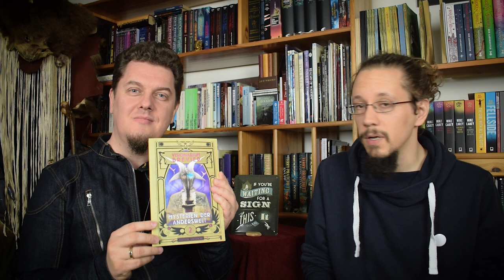019 - Magie zerstört dein Leben … und lässt ein neues entstehen. Initiationen & Konsequenzen.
Mysterien ✩ Mindfuck ✩ Magie – Folgt uns in die Zwischenwelt!

Magie zerstört Dein Leben! Magie, Initiationen und Einweihungen und was sie so alles auslösen können: Diesmal widmen wir uns einem ernsthaften Thema und beleuchten die Schwierigkeiten, die eine echte magische Initiation mit sich bringen kann. Initiationen sorgen schonmal für in die Brüche gegangene Beziehungen, verlorene Jobs, magische Rohrkrepierer und ausgewachsene ideologische Krisen. Diese Konsequenzen gehören zum typischen, aber dennoch unvorhersehbaren Repertoire an Lektionen, die eine magische Ausbildung mit sich bringt … kein Wunder, wenn es bei Initiationen um Tabubrüche, traumatische Erfahrungen und das Entstehen eines völlig neuen Ichs geht. Soll keiner sagen, wir hätten Euch nicht gewarnt.

0:00 Intro
0:25 Initiationsprozesse – Klischees und Schrecken
6:02 Magische Ausbildungen, ihre Kosten und strenge vs. freie Systeme
10:37 Das Integrieren neuer Fähigkeiten und Weltbilder als Schwellenhüter
13:47 Magische Rohrkrepierer – harte Lektionen auf dem magischen Weg
17:24 Tabubrüche als wesentliche Elemente einer Initiation
21:00 Ins kalte Wasser springen – Möglichkeiten, um sich unbesiegbar zu machen
25:10 Traumata, die neue Fertigkeiten freischalten
27:38 Das Hervorholen eines neuen Ichs und halbherzige Initiationen
30:07 Konstruktiver Umgang mit antistrukturellen Prozessen: Freundschaft, Kreativität, Erdung, Bezugssysteme, Pausen, Gefühle authentisch äußern, Grenzen wahren

►► Ihr wollt keine Episode versäumen? Wir freuen uns über Eure Kommentare und Fragen!

♥ Unterstützt Reicher & Stark mit einer Spende: ♥
Bitcoin: 13LZRKwUMdhmNyS6Hv78BU6UNYM8nqMgLU
Dash: XgUnLgCpvbRAgZLEk75i7aMS5frKE1qqgn
Ethereum: 0x5bfD1D40E66d2B9588af89C7198ae5B45c897e78
Litecoin: LhBouLbihBgGRaASxstBWMdgKre8xZeomt

►► Reicher & Stark empfehlen (Anzeige):
Gordon White, The Chaos Protocols. Magical Techniques for Navigating the New Economic Reality
Dr. Nachtstrom (Hrsg.), Bernhard Reicher (Chefredakteur) und Rudolf Stark (Redaktion), VISIONARIUM-Brevier 2: Mysterien der Anderswelt
Dr. Nachstrom (Hrsg.) und Bernhard Reicher (Chefredakteur): VISIONARIUM Sonderheft 1: Sündhafte Vergnügungen
Dr. Nachtstrom (Hrsg.), Bernhard Reicher (Chefredakteur) und Rudolf Stark (Redaktion), VISIONARIUM 9: Schätze und Wächter
Andreas von Rétyi, Skull and Bones. Amerikas geheime Macht-Elite
Dr. Nachstrom (Hrsg.) und Bernhard Reicher (Chefredakteur): VISIONARIUM 5: Träume und Schatten
Neil Jordan, Die Fremde in Dir
Elisabeth Haich, Einweihung
Title Design, Schnitt, SFX: Jörg Vogeltanz